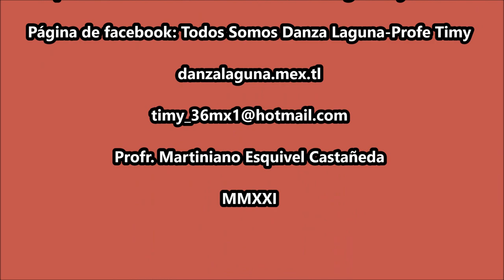DESPEDIDA. Danza de "Quetzales del Divino Niño" de San Felipe/El Compás, Dgo-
Fiesta del Sr. de La Asunción en Río de Medina, Zac. a 13 de mayo 2021.
Grupo de Danza “Quetzales del Divino Niño” del Compás/San Felipe, Dgo.